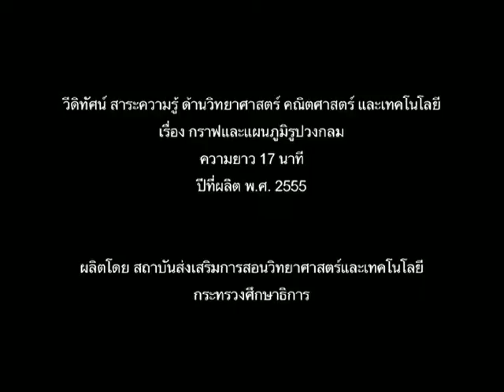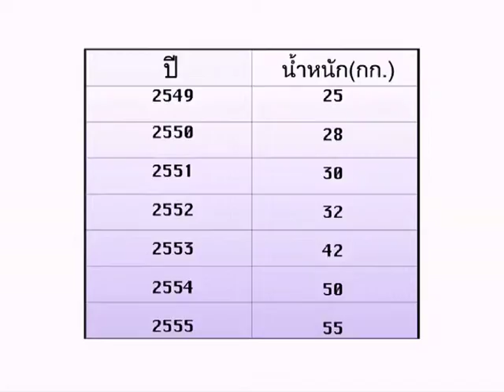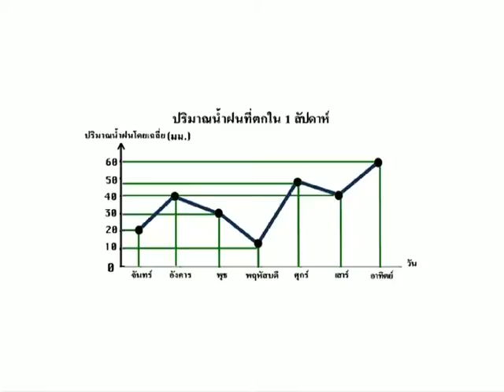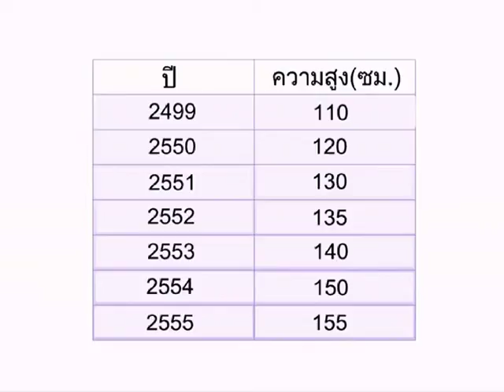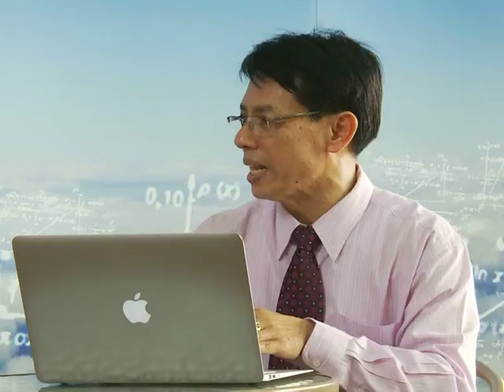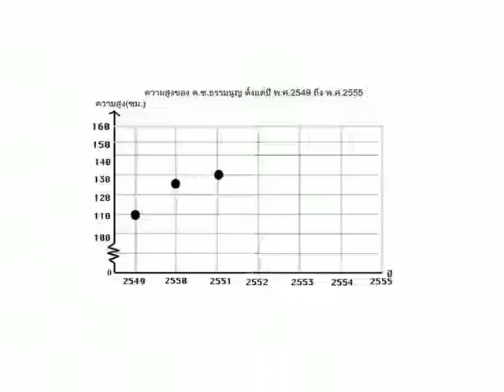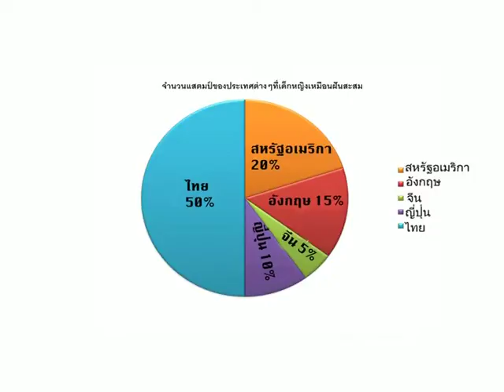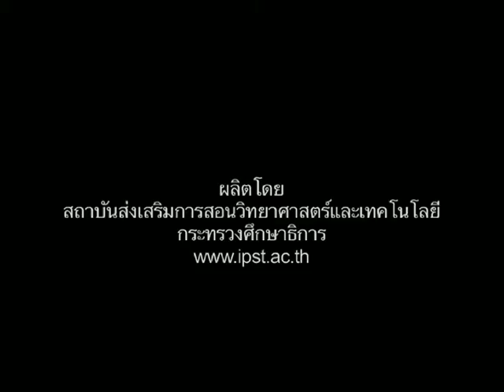11 ข้อมูลตอนที่ 3